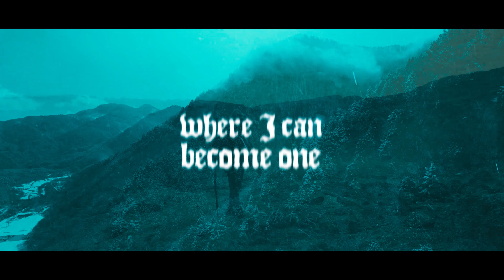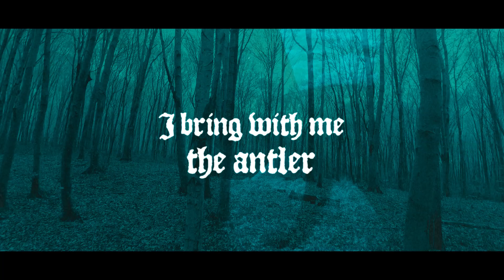Heretoir - Glacierheart - Nightsphere Part II (feat. Nikita Kamprad) [Lyric Video]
Official lyric video for the Heretoir single "Glacierheart - Nightsphere Part II" feat. Nikita Kamprad of 'Der Weg einer Freiheit' taken from the 3rd studio album "Nightsphere", to be released on October 6th 2023.

Video produced by MVS Visuals.

Lyrics:

Glacierheart - Nightsphere Part II

A flock of birds ascends as the dreamer awakes.
I behold without breath a world ablaze.
The wooden halls stand in flames.
The mountain fortress crumbles.
The pantheon of oak is under siege.

My mouth is filled with ashes, every breath tastes like defeat.
I flee in search of shelter towards the mountain peaks.
I leave this ravaged land.
I retreat to contemplate, where i can become one,
with mist and snow,
with wind and stone.

...with mist and snow, with wind and stone.

I ride on the back of the last of the black wolves.
I bring with me the antler of the last of the white stags.
I seek counsel with the spirits of the wild,
residing in the ruins of melting glaciers high above.

A feral force shall gather.
Stormclouds herald the way.
A thawing glacierheart starts beating for the last time.

The spirits of the night
shall enlighten the darkened sky
as the wild hunt heads
for the world of man.

Within the forge of progress
ancient forests vanish.
I grieve for the scalped hills
as the glacier's heart falls silent.

The white stag won’t ever reach the forgotten glade.
All that is wild and free will die on this fateful day.

Everything of beauty,
everything worth living for,
will be engulfed by flames,
will be consumed by machinery.

I shall perish,
fading ghostlike into the night,
desperate, yet knowing,
that my sacrifice was not in vain.

So I shall perish,
leaving this world forever,
desperate, yet knowing,
that I brought twilight into the world of man.